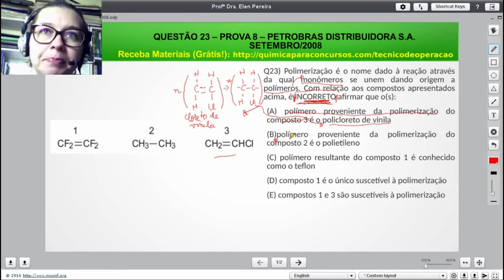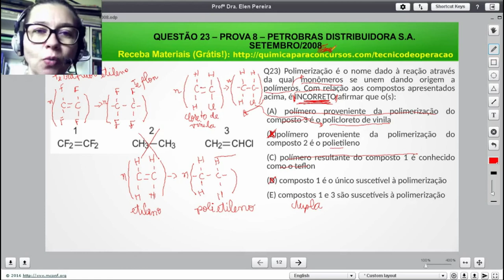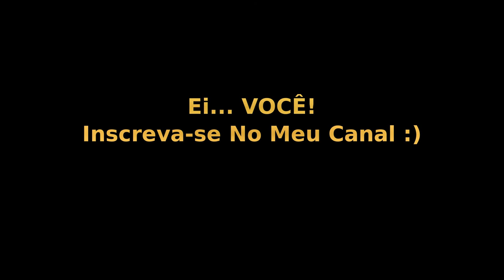Técnico de Operação Júnior PETROBRAS | Questão 23 Prova 8 de 2008 Resolvida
Questão de Concurso Comentada da Prova 8 PETROBRAS 2008:

Questão 23) Polimerização é o nome dado à reação através da qual monômeros se unem dando origem a polímeros. Com relação aos compostos apresentados acima, é INCORRETO afirmar que o(s):

(A) polímero proveniente da polimerização do composto 3 é o policloreto de vinila
(B)polímero proveniente da polimerização do composto 2 é o polietileno
(C) polímero resultante do composto 1 é conhecido como o teflon
(D) composto 1 é o único suscetível à polimerização
(E) compostos 1 e 3 são suscetíveis à polimerização

Officina Scientia
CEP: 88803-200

Termos relacionados a TECNICO DE OPERAÇÃO JUNIOR PETROBRAS:

1 - tecnico de operação junior petrobras
2 - técnico de operações petrobras
3 - tecnico de operação petrobras
4 - tecnico de operação